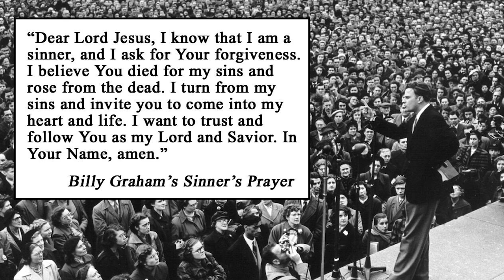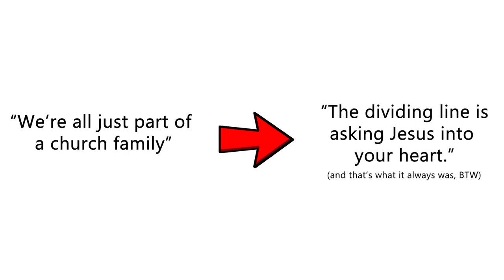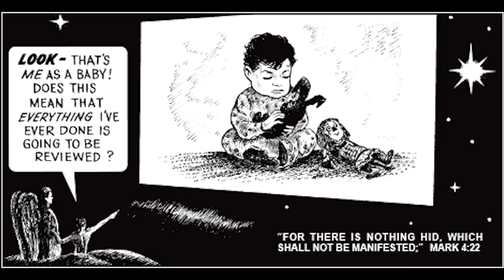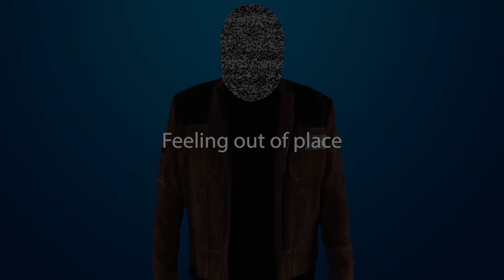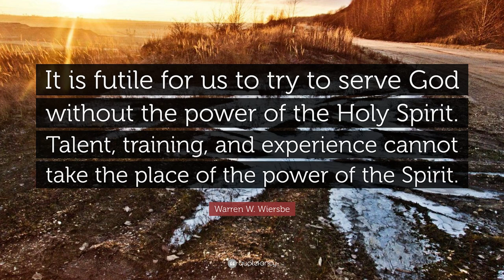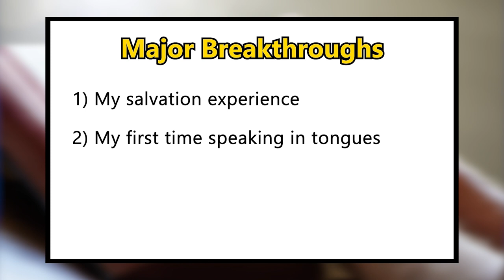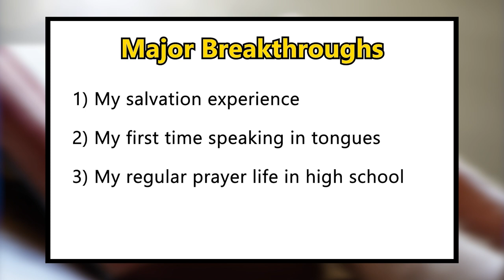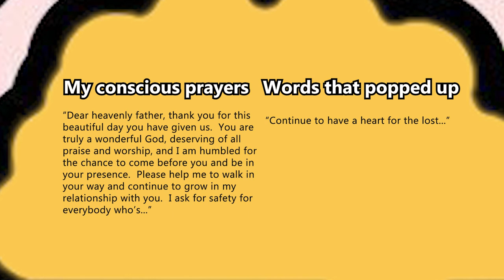My "Relationship with God" | My Deconversion Story, Part 2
What is a “relationship with God?”  How does a person develop one?  What would it mean for an atheist to have ever had one?  In this video, the second in the series on my deconversion story, I describe how I struggled with and eventually came to have what I understood to be a “relationship with God.”  I do my best to honestly describe what was happening in my head when I felt God’s presence, as well as how the ideas I was brought up with and the relationships I had with adults in my life helped drive my concept of God.  I’m sure there will be some Christians who claim this is a lie or that my encounters with God were a false version of a true thing for any number of reasons.  I get that, and I can understand how this video can be touchy for believers.  The experience of encountering God is how he presents himself to you, so for me to describe my experience in clinical terms and suggest it was something other than that can feel like an attack on something important to you.  But I’m not trying to falsify your ideas.  And if you want me to hear your story without automatically telling you your experiences are fake or you’re a liar, you need to offer atheists the same courtesy.  I hope you can hear this with an open mind.

NOTE:

In discussing this topic, I want to make one thing clear about my parents.  They raised me in a Christian environment because it’s what they knew, just like I - for a time - raised my kids in a similar environment, because it’s what I’d known.  But they always provided me a loving, secure home and have since accepted me as a non-believer, and I have a great relationship with them to this day.  I had better parents than most people (religious or not) will ever be lucky to have, and in recent years, other people I grew up with have told me they envied me and loved the chance to come to our house when we were kids.  It seems like a lot of parents in our church circle were pretty horrifying, but the home environment fostered by my parents was so loving that it really stuck out to other kids from church.  Even though this video portrays me as pretty sheltered, a lot of that was a natural consequence of the community we were a part of.   I wanted to make that clear, because these things can automatically come off as an indictment of a person’s parents.